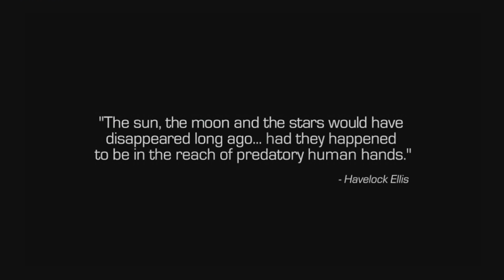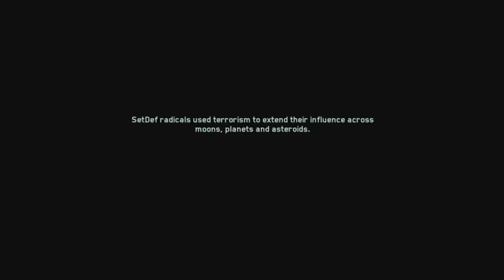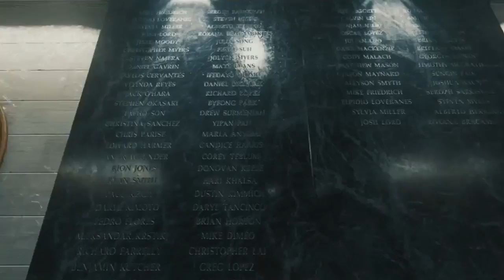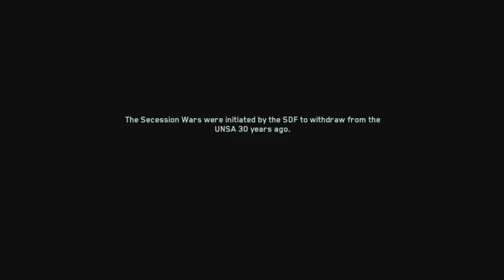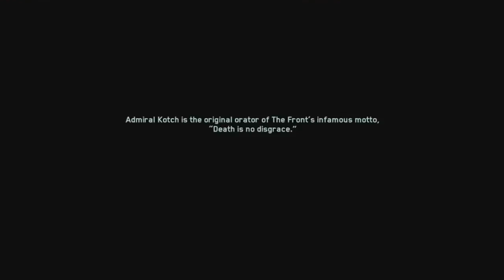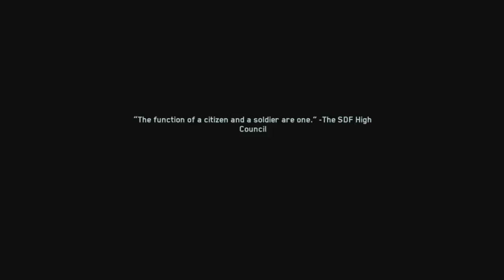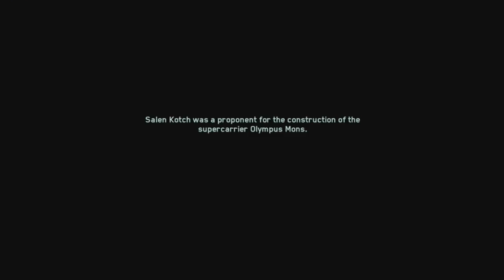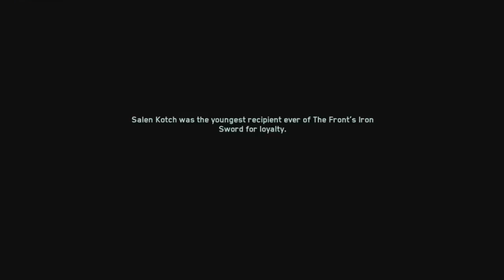Infinite Warfare Campaign Walk-Through [Part 1]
This campaign is one of the best I have ever seen!